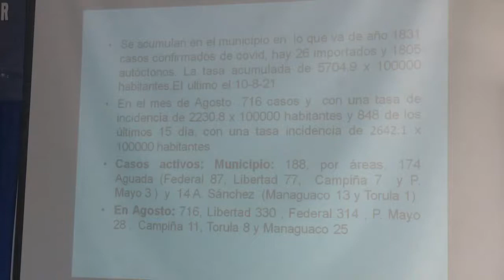Analiza Grupo de Trabajo Temporal en Aguada de Pasajeros compleja situación pandémica.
Aguada de Pasajeros acumula más de mil 800 casos positivos a la COVID-19; Con la presencia del miembro del Secretariado CC PCC Félix Duartes Ortega y la Primera Secretaria del Partido en Cienfuegos Maridé Fernández López, se analizaron las deficiencias de las acciones que se realizan con el objetivo de erradicar la dispersión comunitaria del nuevo coronavirus.